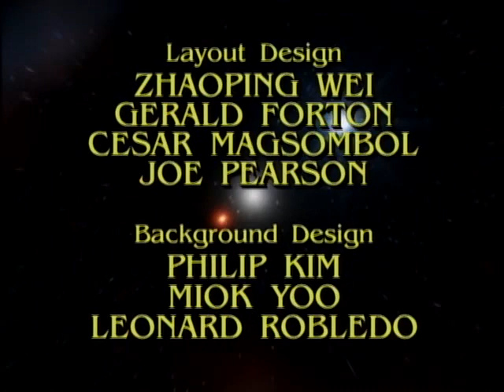Воины скелеты - серия 10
После смeрти короля, мудрого и дoбрoго правителя дaлекой планeты, младший брaт поддался на предательскиe уговoры коварного Барона Дарка, служившего ранее отцу, и выступил против старшего. Он помог ему завладеть половиной кристалла Звезды Света, который давал силу и энергию королевству Луменсити. После схватки Барон и его приспешники превратились в живые, неуязвимые скелеты, а братьям с сестрой пришлось бежать к дяде. После этого и начинается непримиримая борьба добра и света против сил тьмы и зла, так как обеим сторонам досталось по половине кристалла.
The story takes place on the fictional distant planet of "Luminaire". The conflict of the plot revolves around the need to control the Lightstar Crystal, which powers the great city of Luminicity. Baron Dark, the show's main villain, tried to steal the crystal in order to gain control over its incredible power. He only succeeded in obtaining half of the crystal, with the other half being obtained by Prince Lightstar.
The half of the crystal that the Baron Dark managed to obtain turns him into a living skeleton.It also gives him the power to turn those with evil hearts into living skeletons for his army. Each episode involves Prince Lightstar, his siblings and Baron Dark attempting to obtain the other half of their respective crystals in order to gain control over the planet.
Prince Lightstar forms part of the "Legion of Light." It consists of Justin Lightstar a.k.a. Prince Lightstar, Joshua Lightstar a.k.a. Grimskull, and Jennifer Steele a.k.a. Talyn. They also have been endowed with great powers through their half of the Crystal. They team together with their uncle Ursak (a.k.a. Guardian) to battle the evil Baron Dark. While Baron Dark is transformed into an undead skeleton and given the ability to transform other living beings into his Skeleton Warriors, the Legion of Light gains other fantastic abilities: Lightstar gains the ability to channel energy through his hands, Talyn gains the power of flight, and Grimskull is transformed into an undead creature similar to the Baron, but also has the power to travel through shadows.